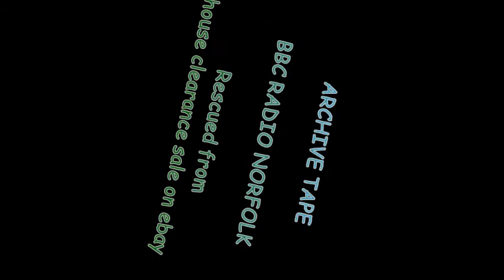TAPE ARCHIVE Oral history Blakeney and Ditchingham BBC Radio Norfolk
BBC Radio Norfolk - Oral History - 1970s tape rescued from house clearance. Blakeney and Ditchingham. Interviews with local people and oral history.
00:00 Blakeney
22:36 Ditchingham